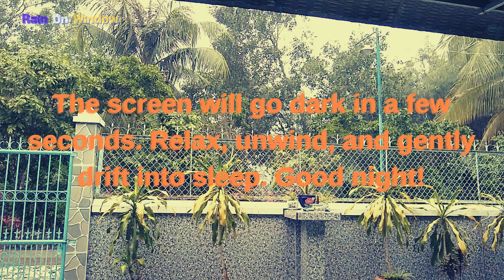Strong Winds and Thunder ( 2 Hours ) Heavy Rain on Tin Roof After Clear Sky | Relaxing Storm Sounds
Drift off to sleep quickly with the soothing sounds of heavy rain on a tin roof. This peaceful and rhythmic rain sound is designed to help you fall asleep in just 3 minutes. Ideal for relaxation, meditation, and stress relief, the calming ambiance created by the rain and gentle thunder will guide you into a deep and restful slumber.

👉 How to Use:
1. Find a comfortable place where you can relax without distractions.
2. Adjust the volume to a level that is soothing and not too loud.
3. Close your eyes, take deep breaths, and let the calming sounds wash over you.
4. Use headphones for the best experience, especially if you are in a noisy environment.

Thank you for choosing Rain On Window for your relaxation needs. We appreciate your support and hope you find peace and rest with our content.